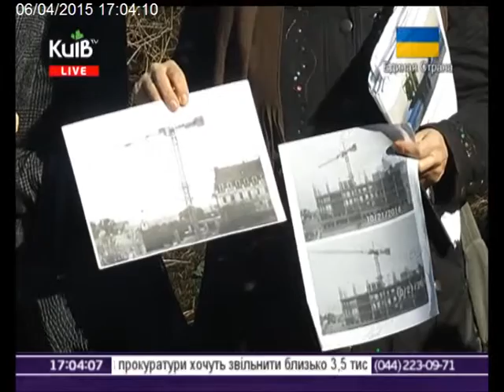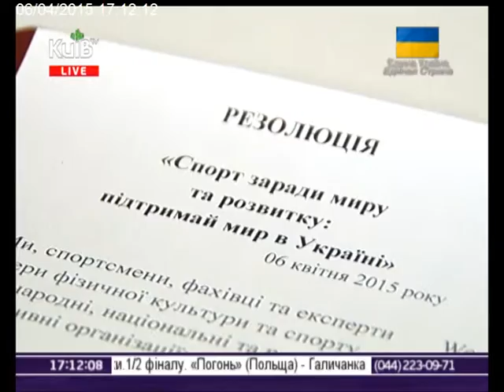06.04.15 Столичні телевізійні новини 17.00